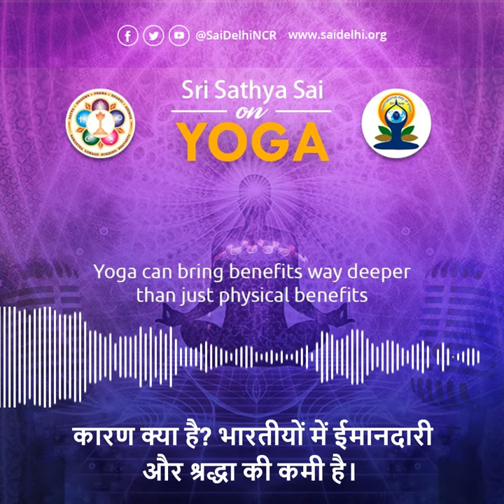Yoga can bring benefits way deeper than just physical benefits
Today being the International Yoga day, Sri Sathya Sai Seva Organization Delhi - NCR brings the discourses by Sri Sathya Sai Baba on Patanjali Yoga Sutras, and its popularity in foreign countries.

Listen as Sri Sathya Sai Baba explains on;

Restlessness of the Mind,
Practice of Yoga in Students
How Yoga helps in quit bad habits like smoking and drugs
and the nuances of Patanjali Yoga Sutras
Brought by : Sri Sathya Sai Seva Organisation, Delhi-NCR